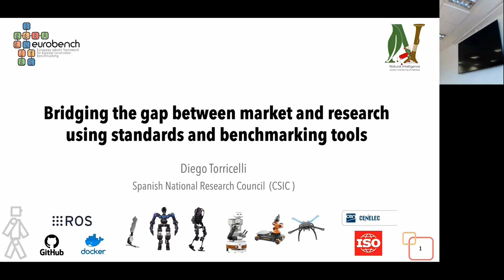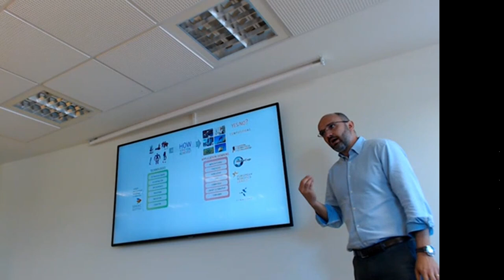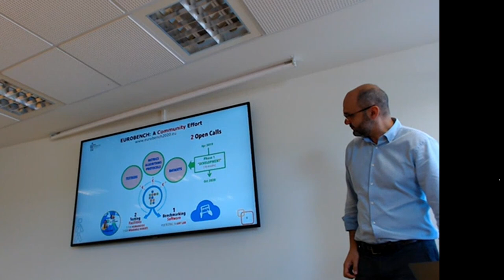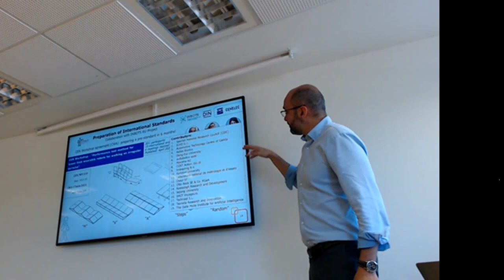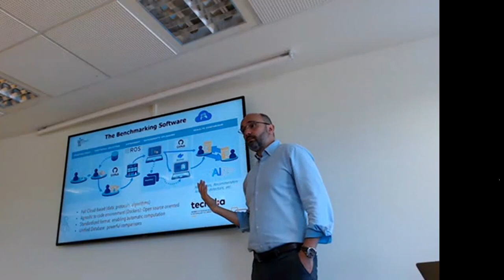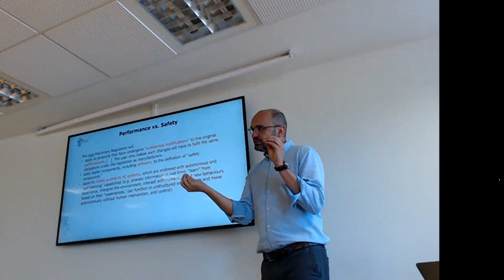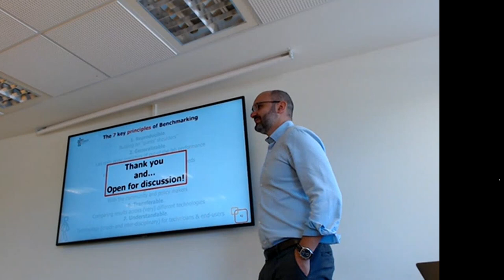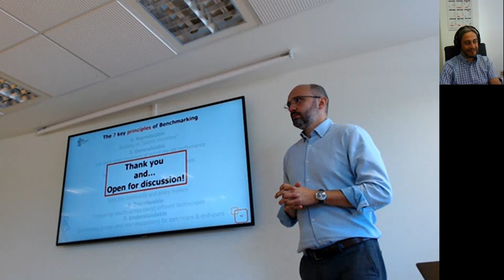Bridging the gap between market and research – Diego Torricelli